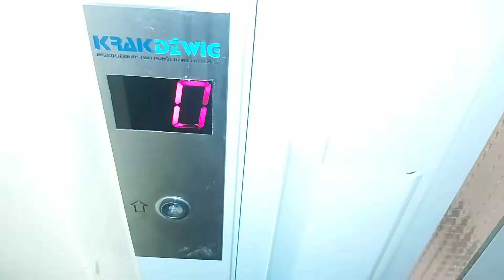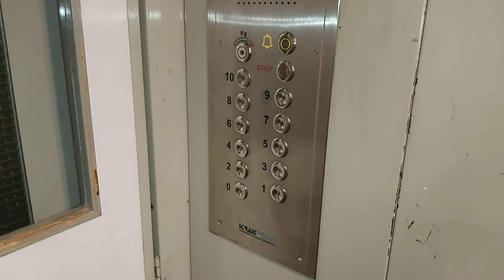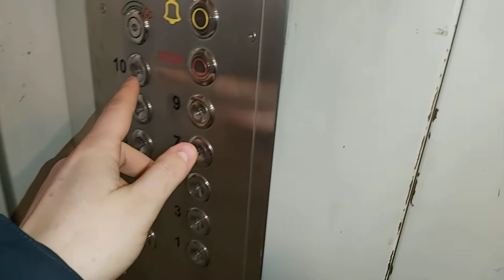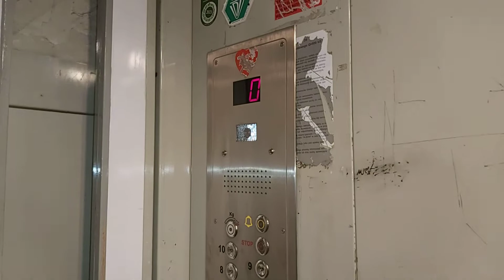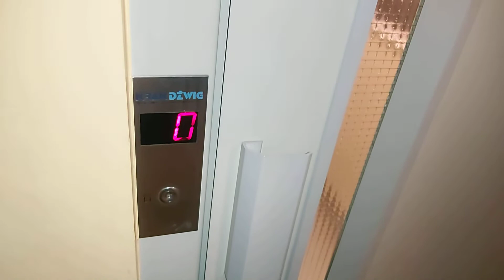ZREMB Odważnikowy 1976 (Hybryda) z drzwiami od Krakdźwiga | Kraków, ul. Zakątek 13 kl. II | SM Piast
Witam Was wszystkich w kolejnym filmie z klasykiem :)
W dzisiejszym filmie wystąpi całkiem ciekawa hybryda zmodernizowana lata temu przez Krakdźwiga. Z zewnątrz na pierwszy rzut oka wygląda to jak typowy Krakdźwig z drzwiami półautomatycznymi który zastąpił w poprzednich latach klasyczny stary dźwig co miało miejsce w wielu rejonach Krakowa. Jednak tym razem trafił się zupełny wyjątek - zmodernizowana hybryda z wymienionymi drzwiami szybowymi zastosowanymi w windach Krakdźwig. Oprócz wymienionych drzwi, sterowania, kaset wezwań i panelu w kabinie pozostawiono drzwiczki kabinowe w raz z odważnikiem w podłodze. Ponadto hybryda mimo dość zaawansowanej modernizacji posiada oryginalny napęd.  W tym bloku w pierwszej klatce mamy jeszcze piękną praktycznie oryginalną hybrydę po delikatnej modernizacji Krakdźwig która już wcześniej została przeze mnie nagrana. Niestety nic nie trwa wiecznie i oba dźwigi zagrożone są wymianą. W tamtym roku na stronie pojawił się przetarg na wymianę obu hybryd. Na ten moment oba dźwigi pozostają w eksploatacji jednak nie wiadomo jak będzie to wyglądało w późniejszych miesiącach.. Tymczasem zapraszam Was do obejrzenia :)

data nagrania:
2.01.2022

Zarządca:
SM Piast
Zjednoczona Spółdzielnia Budowlano Mieszkaniowa Piast

ZREMB Odważnikowy (Hybryda)
Rok produkcji: 1976
Rok modernizacji?
Producent:
Zakład Urządzeń Dźwigowych
Udźwig: 500kg lub 6 osób
Dźwig konserwuje: Orona (wcześniej Krakdźwig)
Modernizacja przez Krakdźwig:
- Zmieniony panel sterowy
- Wymieniona konsola + piętrowskazywacz
- nowe kasety wezwań
- Wymienione drzwi szybowe